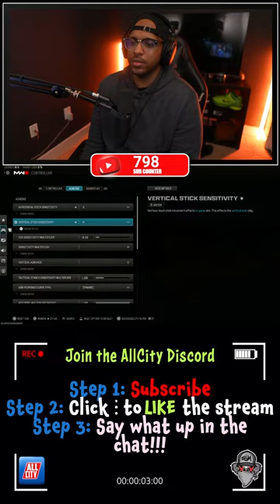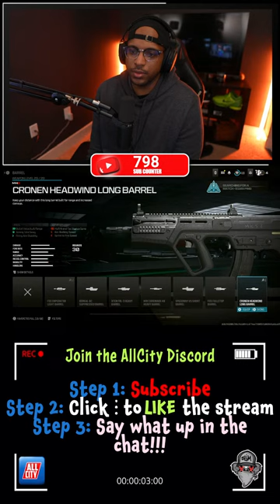AllCity Runs | Road To 1,00 Subs!!!!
Appreciate you for stopping by. Drop a comment while you are at it.